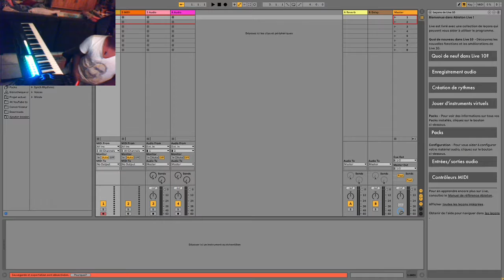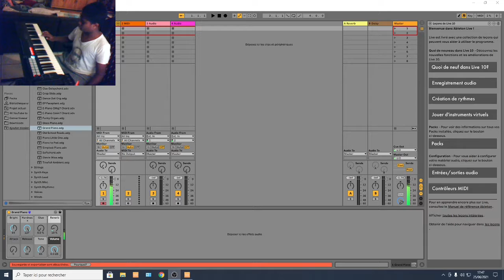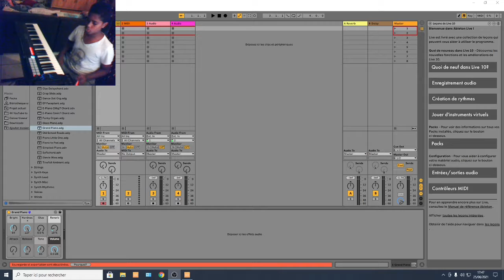je vous m'entre mes musique au piano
rien a dire voila                                                                                          ._.